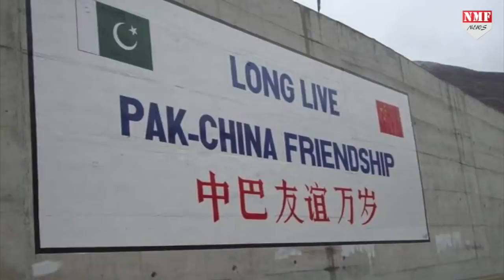इस तरह Imran Khan ने Pakistan को बनाया China का गुलाम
ड्रैगन ने फेंका पासा. जाल में फंसे इमरान खान...अब गुलाम बनेगा पाकिस्तान। पड़ोसी मुल्क पाकिस्तान में इन दिनों हलचल मची हुई है। चीन दौरे से लौटे सूबे के वजीर-ए-आजम इमरान खान गुलामी की सौगात लेकर आए हैं। कहते हैं चीनी समान की तरह चीन भी भरोसेमंद नहीं होता है।